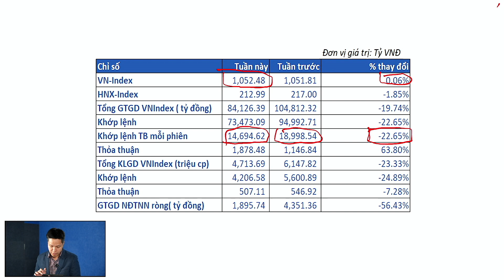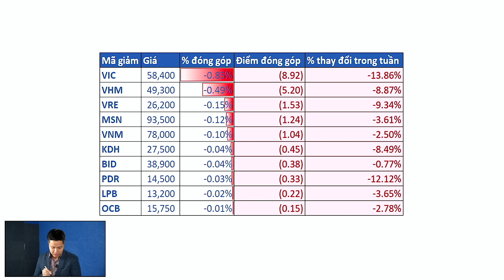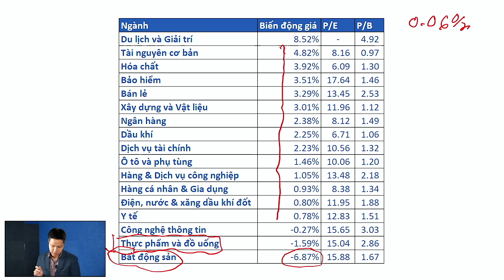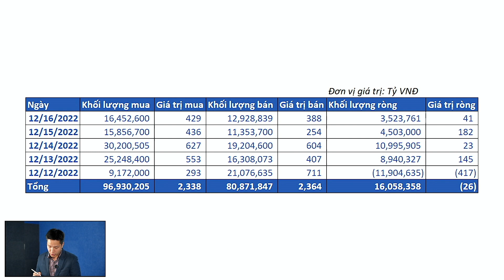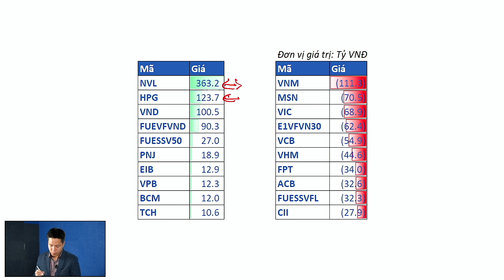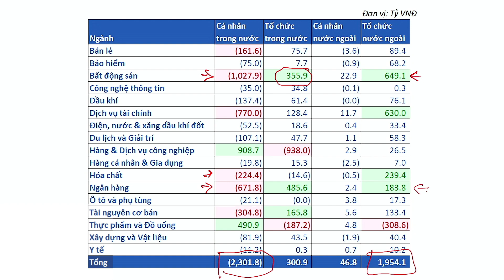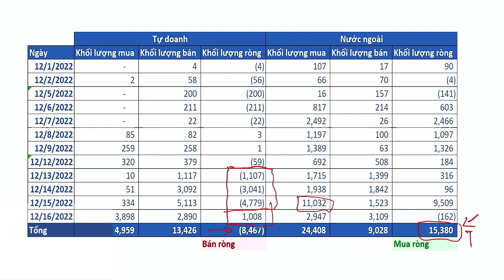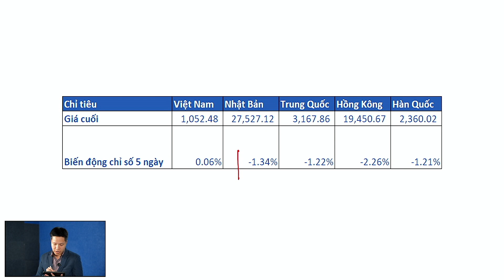Tiêu điểm chứng khoán: Kết đẹp với VNIndex - Sẵn sàng đón thay đổi mới của thị trường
Chứng khoán, chứng khoán hôm nay, đầu tư chứng khoán, tiêu điểm chứng khoán, vnindex